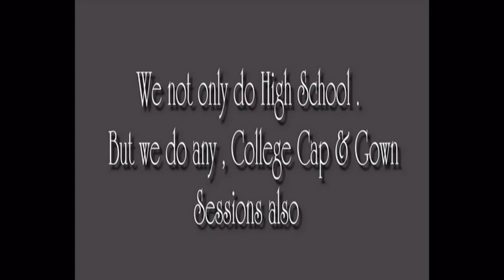Brock Maurice Photography Seniors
I love senior session , they are so full of energy